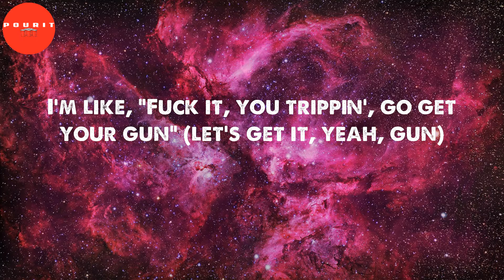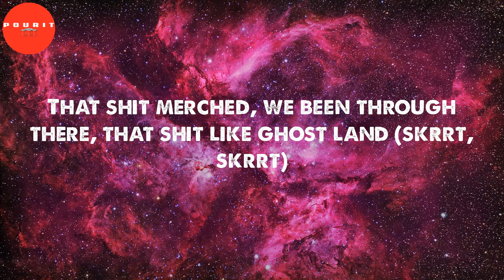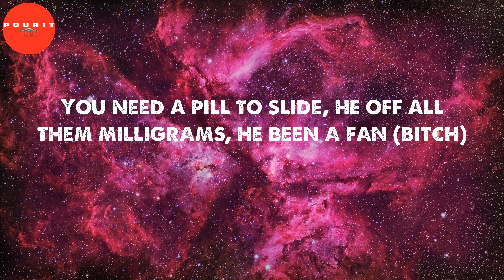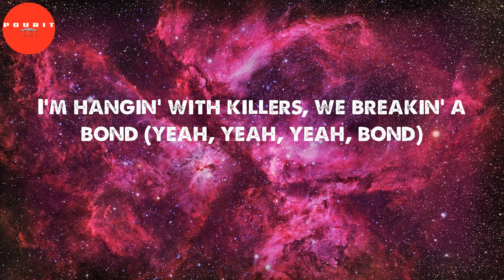AHHH HA (Lyrics) - Lil Durk